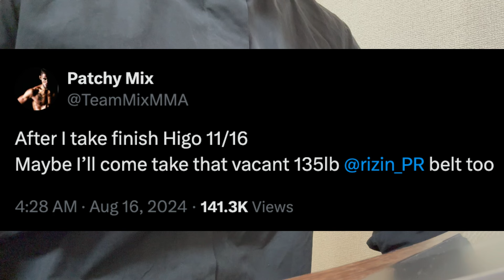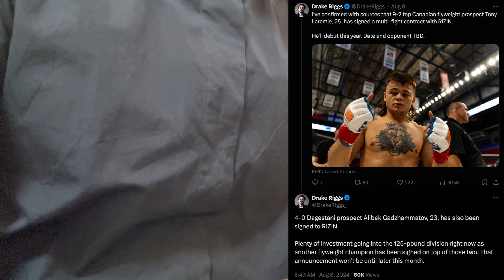独断と偏見で決めるRIZINフライ級ランキング：王者堀口恭司に続く者たち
RIZINフェザー級ランキングもぜひ！

独断と偏見に基づいて勝手に決めたRIZINフライ級ランキングです。
海外勢が入ってくることと、おぎちゃん神龍の序列が分かったので、ランキング化しちゃいました。

※2024/8/16時点です。

【目次】
00:00　堀口恭司、朝倉海、アーチュレッタがいないバンタム級
　　　  そして、サトシ頼みのライト級
05:37　10位：尾張のウォーズマン
08:20　9位：俺たちのアーセン
10:08　8位：モンキッキー
11:10　7位：カナダ生まれのイケメン
13:56　6位：密林の大蛇
16:41　5位：やる気のない天才
19:36　4位：ヒリヒリマン
21:38　3位：◯してやるよBOY
24:51　2位：ベアナックルファイトの王
27:12　1位：おぎちゃん
33:14　王者：史上最強のMade In Japan
37:40　〆の雑談：フライ級GPやるんかいな！？